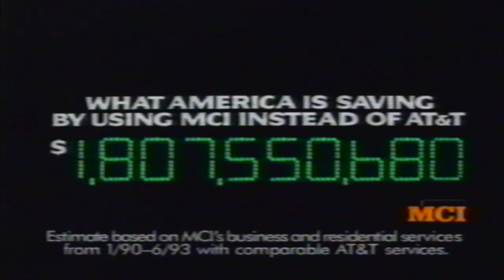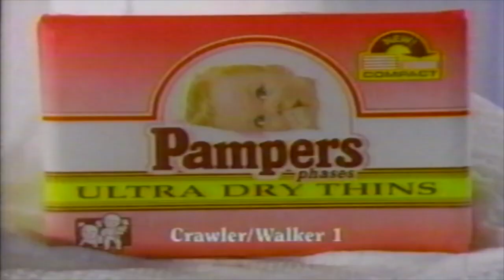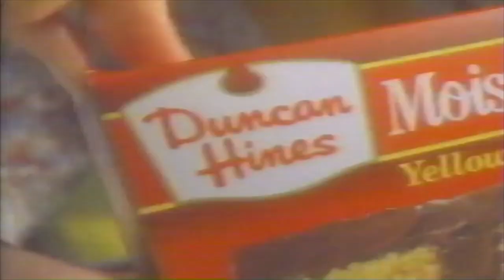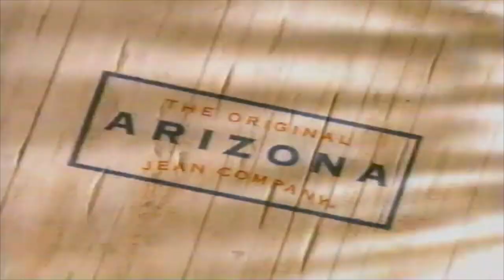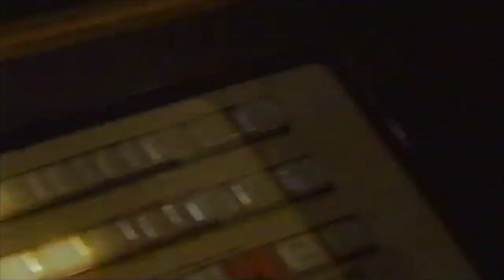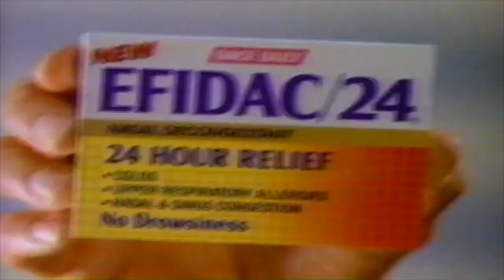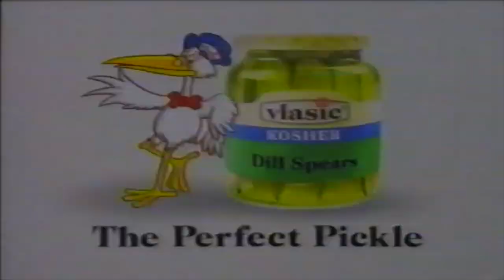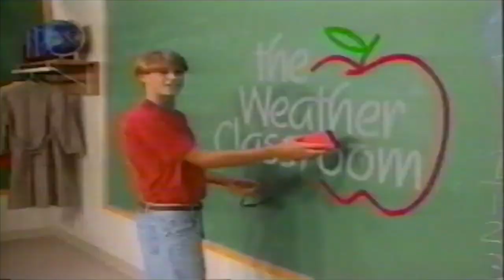Lifetime Network Commercials December 1993